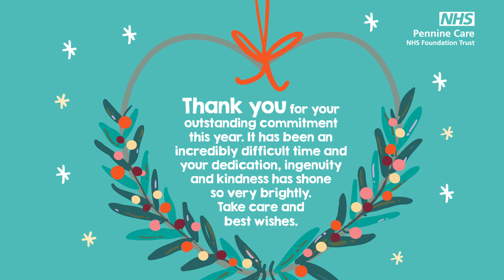A festive message from out Board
Here's a special message of thanks to you all, from our Board, on behalf of Pennine Care